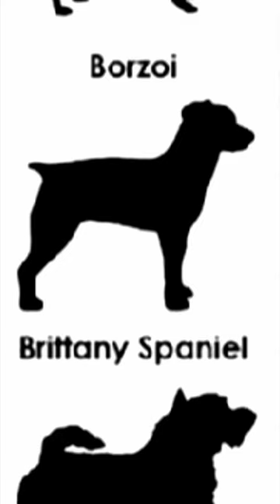Brittany Dog Breed 🐶 | Animals Breeds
Elegance in Motion: The Graceful Brittany Spaniel Unleashed! 🐾

Experience the beauty and agility of the Brittany Spaniel in our captivating short video! 🌟 Watch as these versatile dogs showcase their elegance, intelligence, and boundless energy. From their distinctive coat patterns to their unwavering loyalty, Brittanys are a true joy to behold. Join us in celebrating the spirited nature and charm of this wonderful breed. Whether you're a Brittany enthusiast or a dog lover seeking inspiration, this video is a tribute to the grace in motion that defines the Brittany Spaniel. 🐶💖